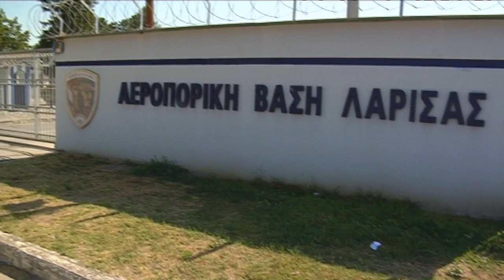29ο ΑΝΤΙΙΜΠΕΡΙΑΛΙΣΤΙΚΟ ΔΙΗΜΕΡΟ ΤΗΣ ΚΝΕ - ΚΙΝΗΤΟΠΟΙΗΣΗ ΣΤΗΝ 110 ΠΤΕΡΥΓΑ ΜΑΧΗΣ